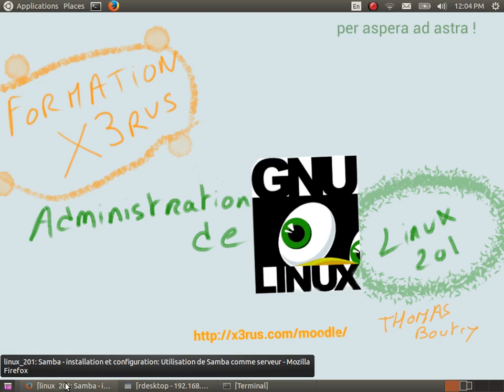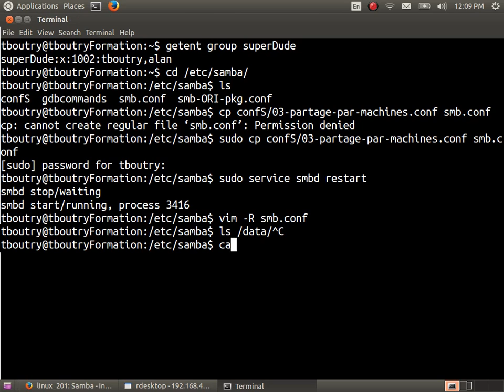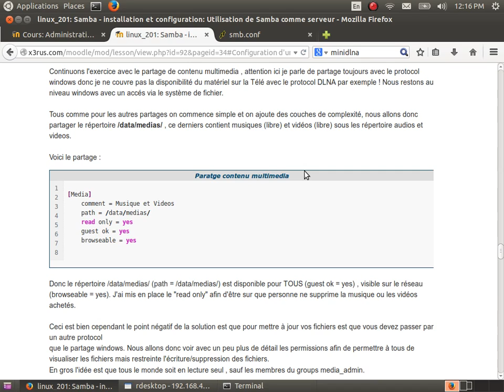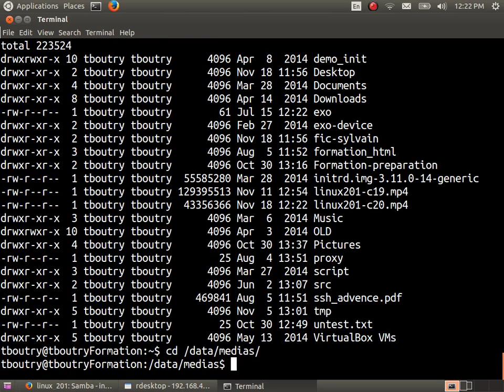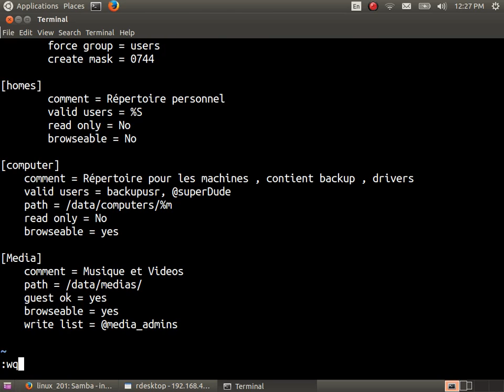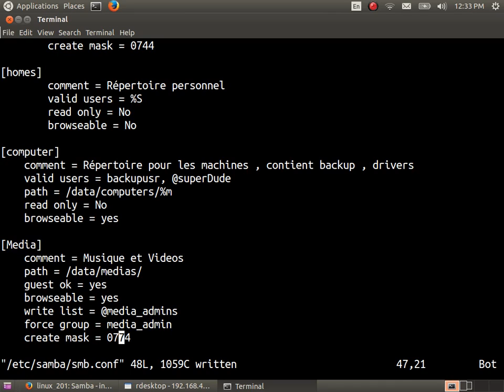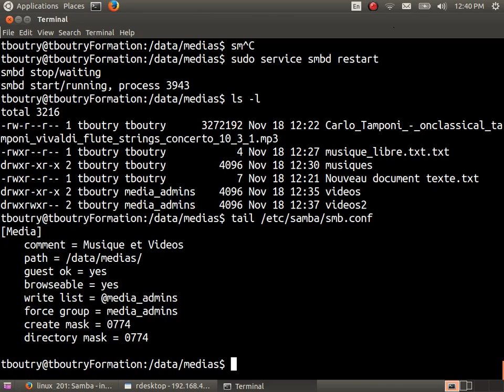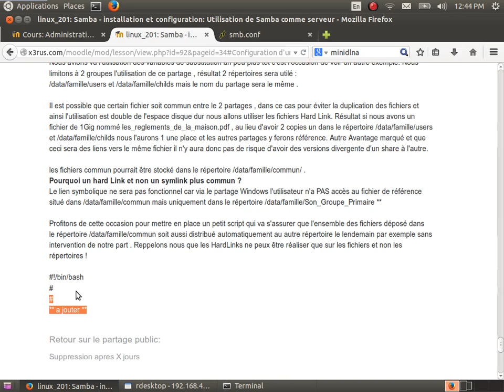Administration de GNU/Linux (Linux201 cours 20 - samba suite)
Contenu du cours :
* Présentation de samba comme serveur de fichier
** Permission
** Multi-utilisateur